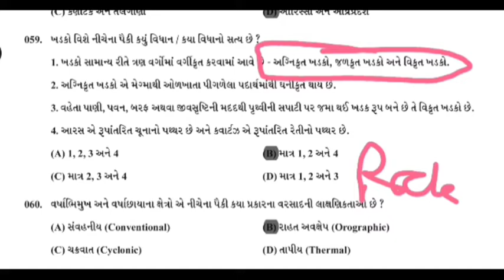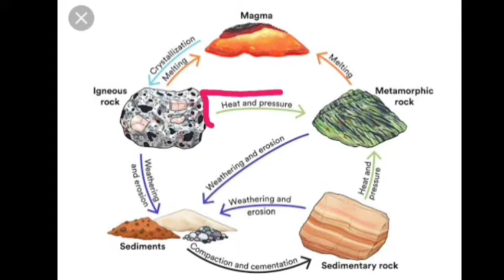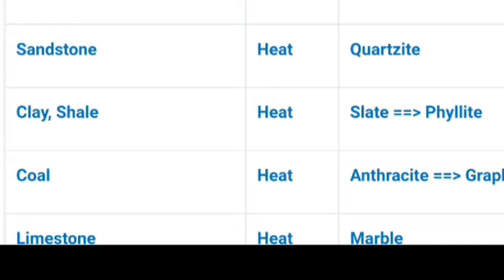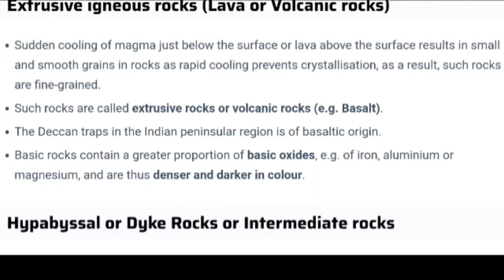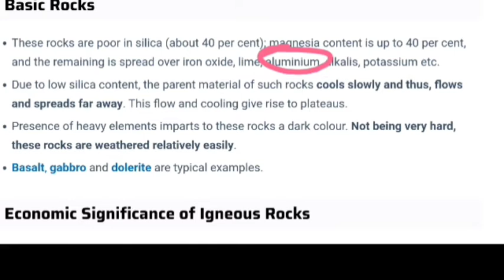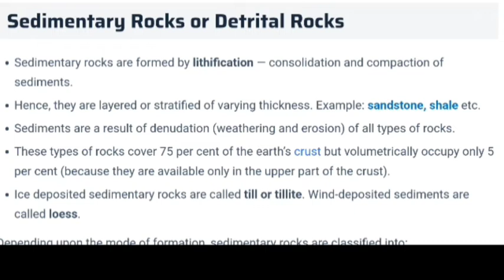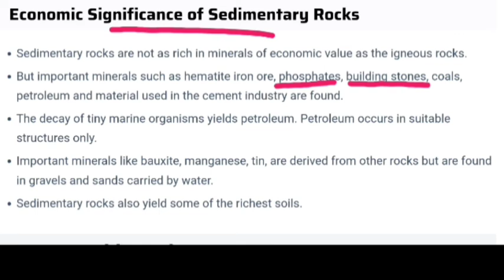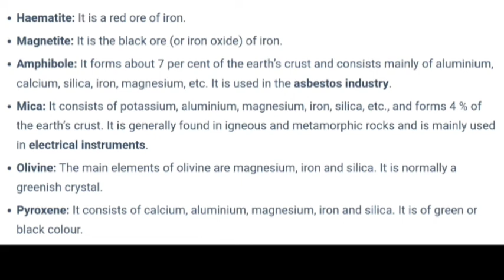Igneous Sedimentary Metamorphic Rock cycle crystallisation petrology Primary rock Plutonic Sandston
Igneous, Sedimentary & Metamorphic Rocks, Rock cycle crystallisation petrology Solidification Primary rocks Dyke Rock Volcanic rock Plutonic rock Marble Limestone Sandstone Quartzite

🎯 Exams covered

Bin sachivalaya
Binsachivalay
Talati
Revenue talati
Talati cum mantri
Junior Clark
Senior Clark
Office assistant
ATDO
Mains exam
Answer writing in Gujarati
SBI CLARK
SBI PO
BANK EXAM
GPSC DY SO
GPSC DYSO

kalpsar yojana

Manmade lake

Gujarat news
Gujarat news today
Gujarati news

UPSC

UPSC Syllabus

UPSC

UPSC Syllabus
UPSC Online

UPSC Exam

Civil Preparation
upsc preparation
UPSC Motivation
UPSC Online

Crack IAS

Crack UPSC

UPSC FPFO

EPF0 2020

UPSC ACADEMY